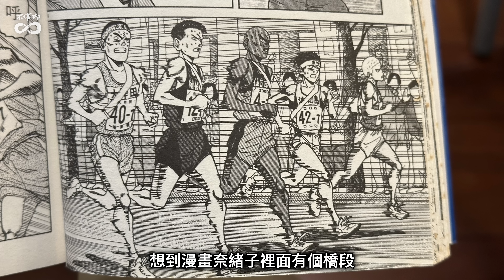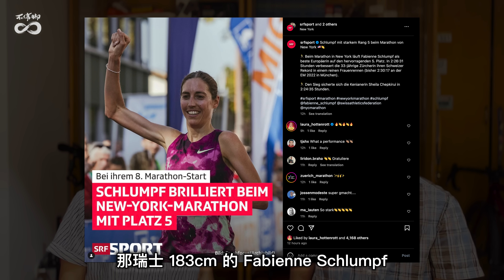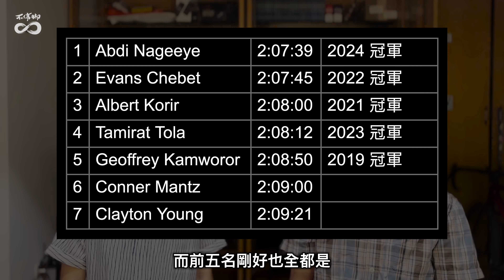紐約馬拉松 大滿貫年度收官 Abdi 2:07:39 Sheila 2:24:35 解鎖大滿貫桂冠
世界馬拉松大滿貫系列年度收官的紐約馬，起伏地形和沒有配速員，為純粹競技的馬拉松！男女的近年來歷屆冠軍都回到本屆，都走著前慢、後快的劇本，最後決戰中央公園！本集除了回顧完整的過程和數據，也分享了美國在地表現優秀好手的故事！